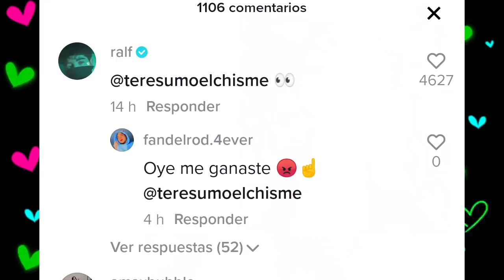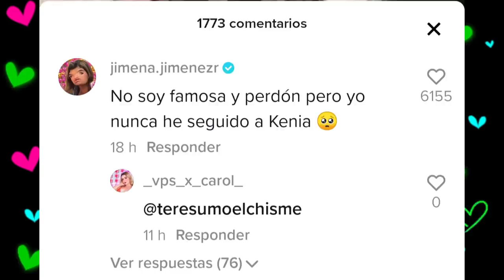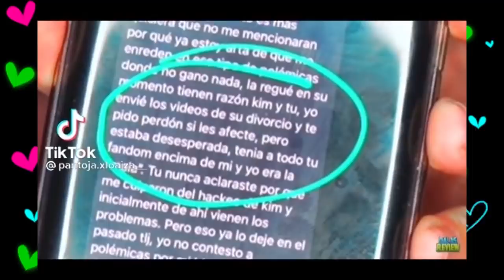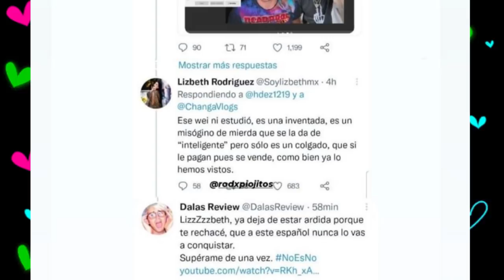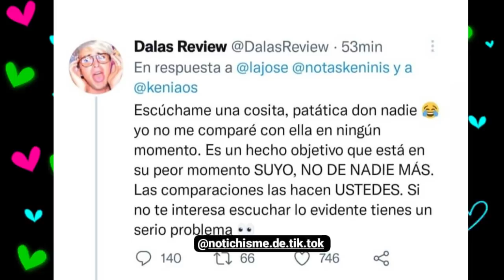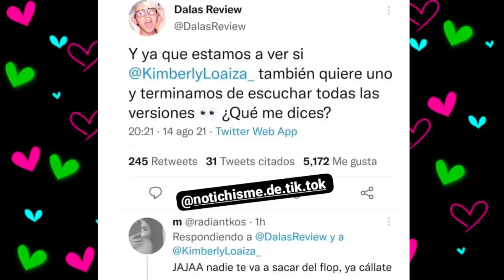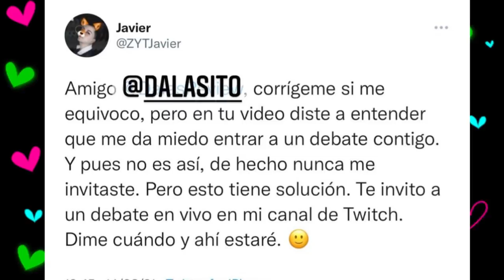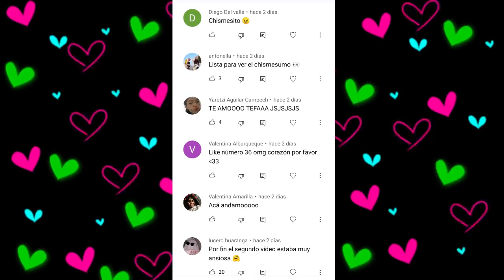CHISMESUMO#152(PART2) RALF nos vuelve a etiquetar / DALAS debate con JD y + / BRYAN y su crush Sofia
*NAIM SALUDA A LIBARDO POR SU CUMPLE
*RALF NOS ETIQUETA EN TIKTOK
*JOSE FUE TENDENCIA EN TWITTER
*DEBATE DALAS JUAN DE DIOS
*ZORRITO OPINA DEL DEBATE
*BRYAN SCABECHE NUEVO CRUSH